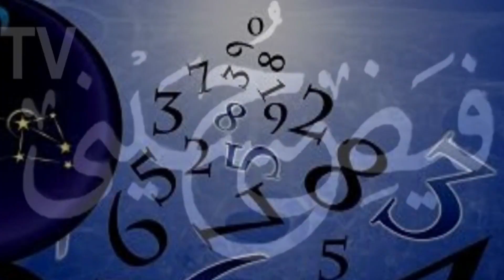Ajj Ka Jaffri Wazifa | Qabolyt E Dua Ka Khas Waqt | Jaffar Gulfam Ali Hussaini | FayzeHusayni TV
AJ KA WAZIFA (ACCORDING TO BAROOJ)

Mazeed Asrar Or Ramoz Jane Ky Liye Raabta Kary ,